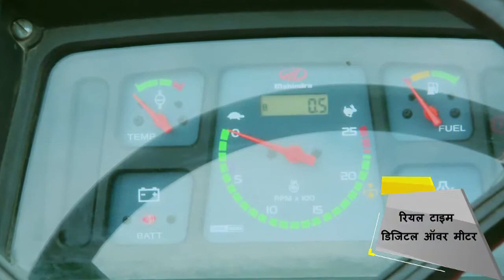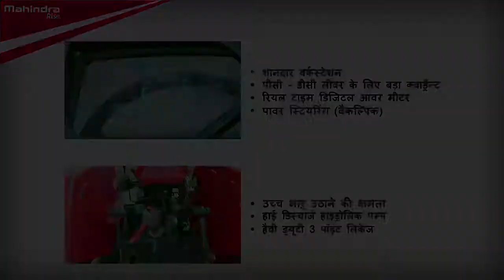Mahindra I 595 DI NST Product Demo